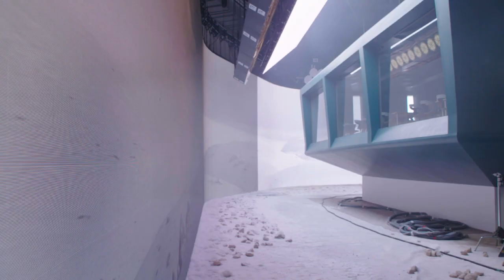The Midnight Sky - behind the scenes - rare footage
The Midnight Sky
This post-apocalyptic tale follows Augustine (George Clooney), a lonely scientist in the Arctic, as he races to stop Sully (Felicity Jones) and her fellow astronauts from returning home to a mysterious global catastrophe. Clooney directs the adaptation of Lily Brooks-Dalton’s acclaimed novel Good Morning, Midnight, co-starring David Oyelowo, Kyle Chandler, Demián Bichir and Tiffany Boone.